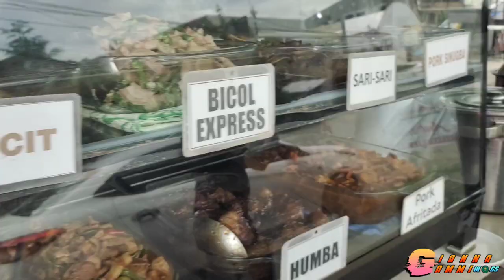Trip to Don Marcelino | Gianna Gammi Vlogs